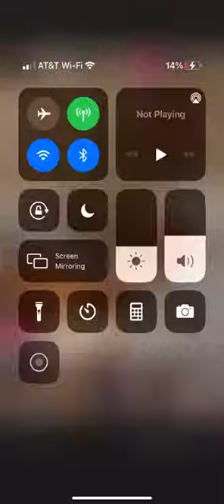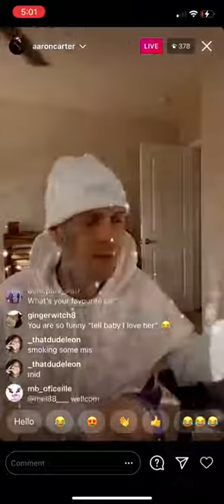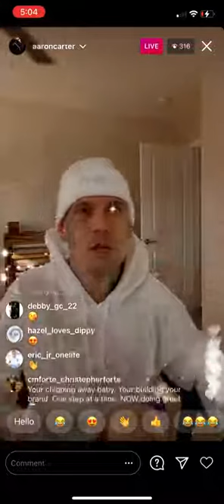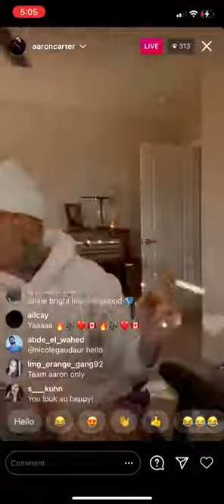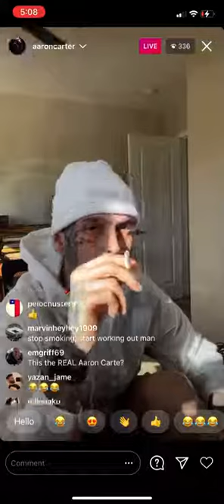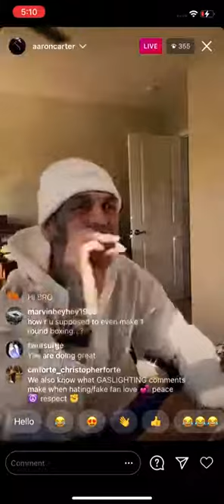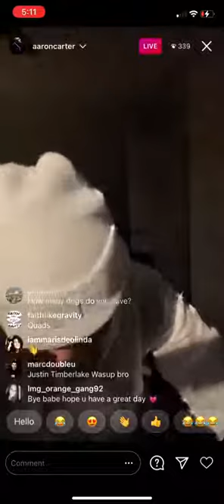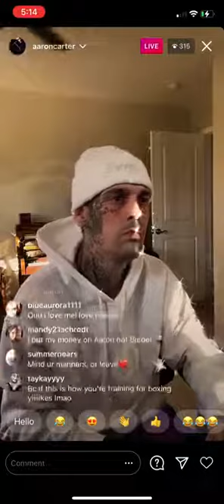AARON CARTERS CLOTHING